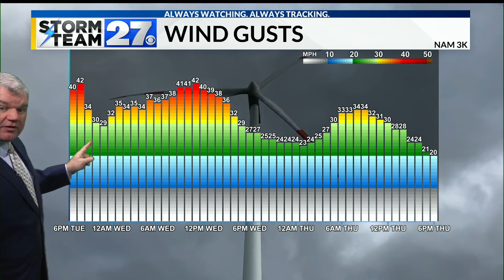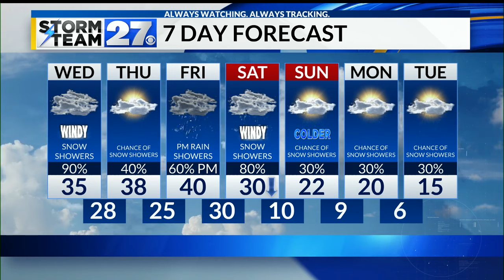Windy weather and turning colder into your Wednesday